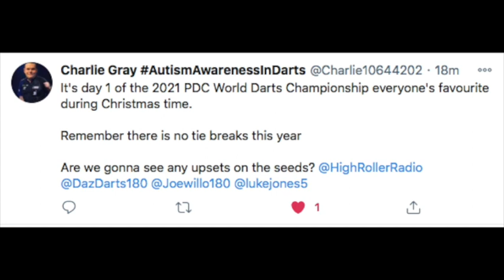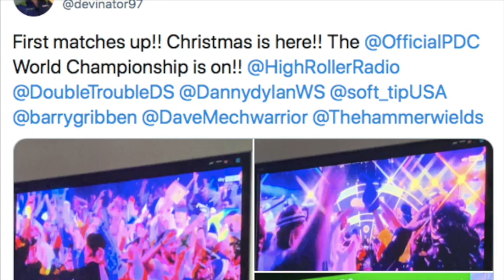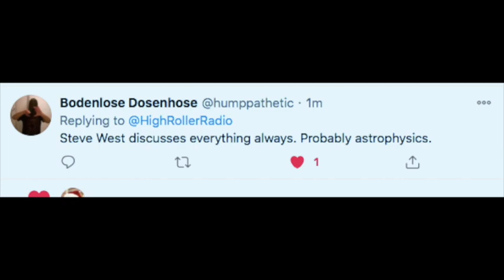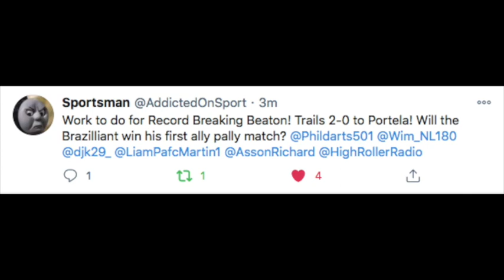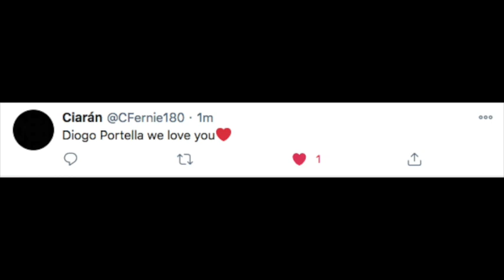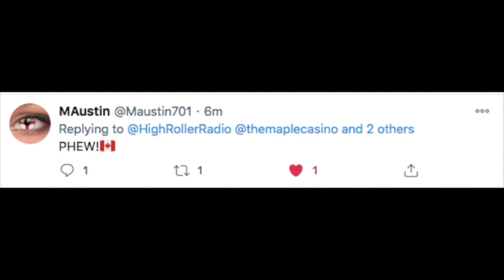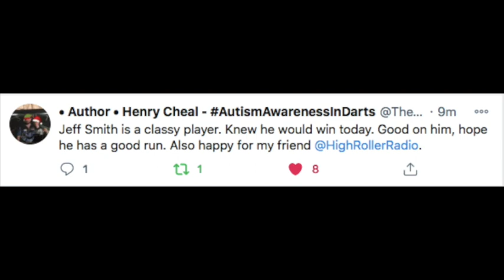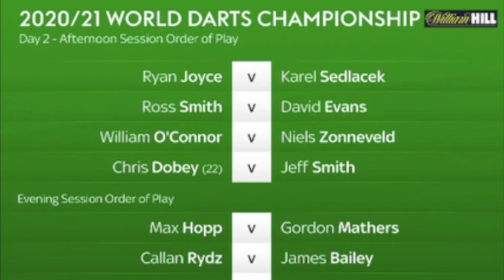The Grinch Who Stole Christmas? Night 1 World Darts Championship!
lovethedarts GREAT start for Canada, Brazil & Scotland at this years World Darts Championship in London, England.